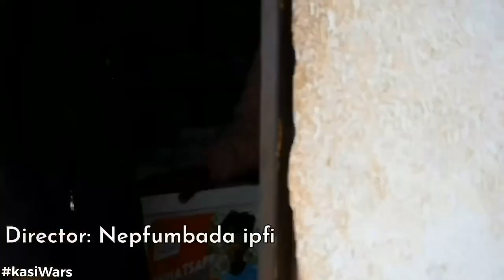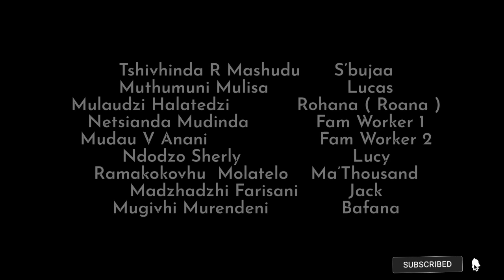KASI WARS [episode 5]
Kasi wars is back and with more action and drama keep watching for more action.